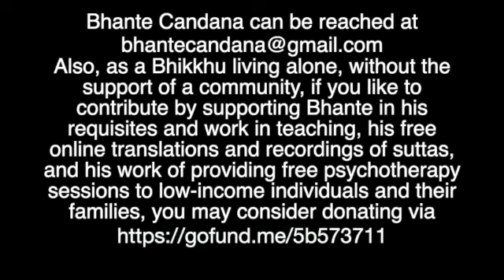The Minor Collection Discourses: Sutta Nipāta (Snp) 4.6 - Jarā Sutta: "On Getting Old & Decaying."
The Minor Collection Discourses: Sutta Nipāta (Snp) 4.6 - Jarā Sutta: "On Getting Old & Decaying," (Recorded on February 16th, 2023).

About this project:

Over the past 30+ years, in my quest to understand the Dhamma, i.e. the Teachings of Lord Buddha, I have dedicated countless hours studying the suttas found in the Pāli Canon of the Theravada Tradition (Words of the Elders), as I sat at the feet of many a great teacher, trying to learn the meaning behind the words, and especially through applying them in life.

Being a Dhamma practitioner means nothing if there is no (relatable) Dhamma available, whether in being read, studied, and in this case, listened to.
To this end, I am dedicating my time and energy to do my small part in retranslating and recording the precious words of Lord Buddha digitally, as I narrate them for posterity, all in a manner that is more coherent to our lives, while focusing on the applicability of the wealth that these discourses hold within them, for each of us to discover.

It is my hope that listeners would be able to taste the beauty of the Dhamma by realizing the life-giving fruits it possesses, through their own daily practice.
This can be done while listening to and understanding the wonderful gems that are the words of Lord Buddha, which have survived the test of time, and still reach us to this day, from nearly 2600 years ago.

Mettācittenā,
Bhikkhu Candana

If you like to contribute by supporting Bhante in his daily requisites and living expenses, as he continues teaching the Dhamma along with his continued project of retranslating and recording of the Pāli Suttas, by making them freely available online, then perhaps you may consider making a donation